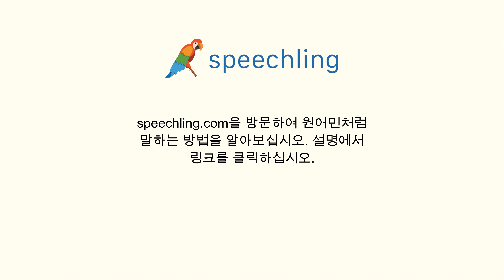한국어로 "사십" 말하는 법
남자 목소리 :
사십

여성 목소리 :
사십